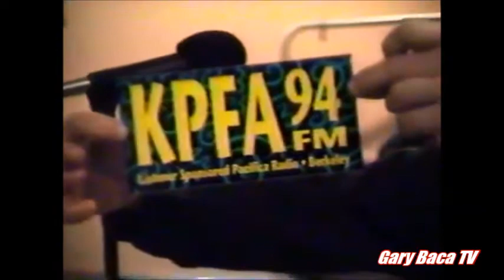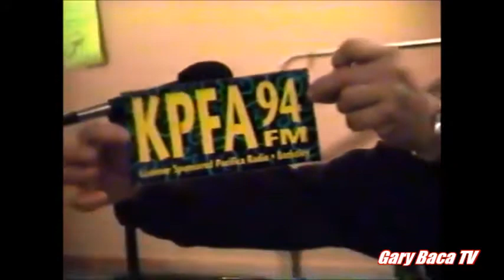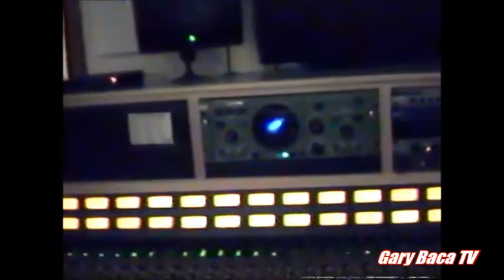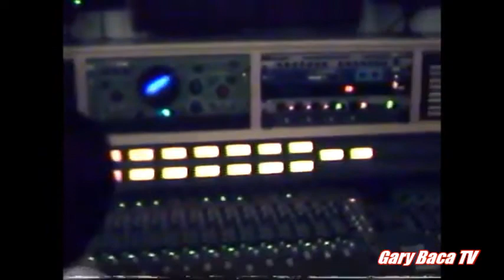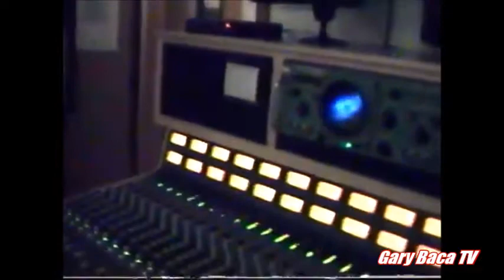SAPO (Studio Rehearsal) w/ Richard "Suavecito" Bean of MALO 1995, KPFA Radio Broadcast, CD Recording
Richard Bean - Leader, Vocals
Tony Flores - Timbales
Robert Martinez - Congas
David George - Drums
Ivory - Keys
Mark McGraff - Keys
Oscar Estrella - Guitar

Michael Yoshita - Engineer
Gary Baca / KPFA Live From Aztlan - Host & Producer